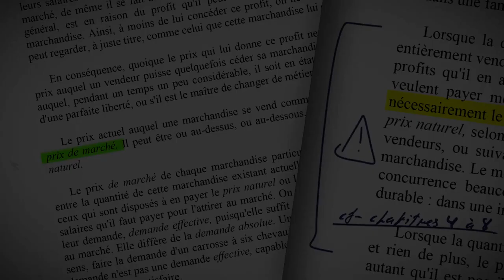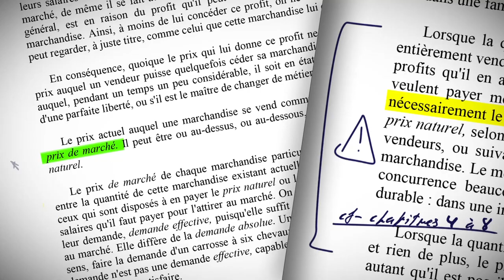Des rats de laboratoires : misère du management en Silicon Valley [Ghislain Deslandes]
« Vous devez être heureux d’être là. Vous servirez nos intérêts de court-terme. Votre job sera stressant et vous serez monitoré et surveillé constamment. Nous mesurerons vos performances grâce aux données. Vous pourriez être viré sans raison à tout moment. Nous n’avons pas de crèche mais nous avons une table de ping-pong, avec des bières et des sandwichs dans le frigo. »  [...]